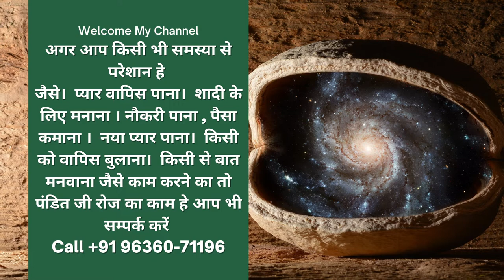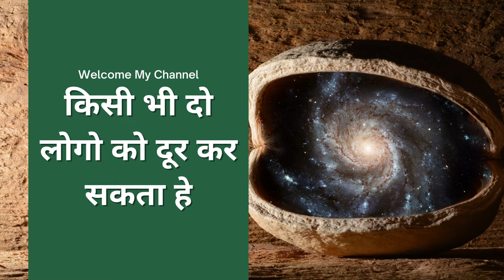नाभि पर लड़की का नाम लिखो प्यार करने खुद आएगी रात हो या दिन